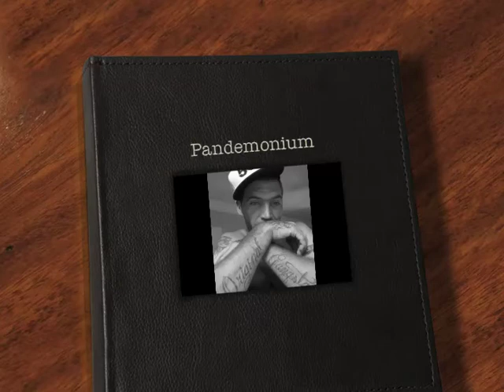Pandemonium - Dirty Solja - Prod by (Solja Beats)